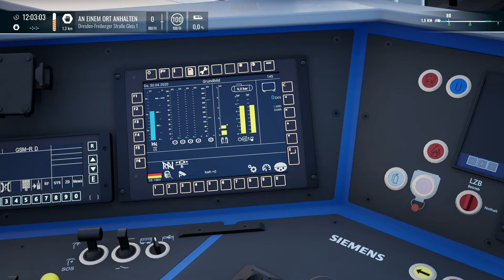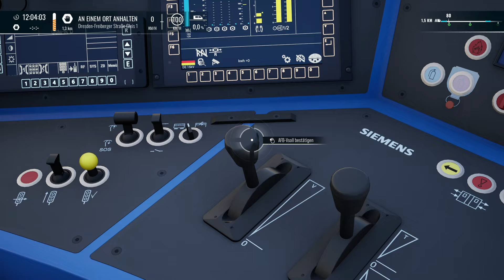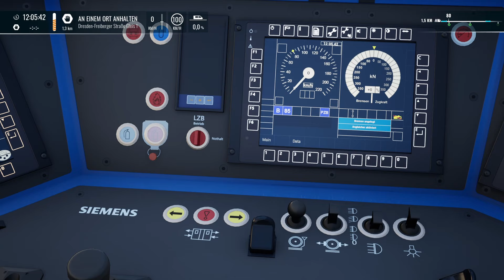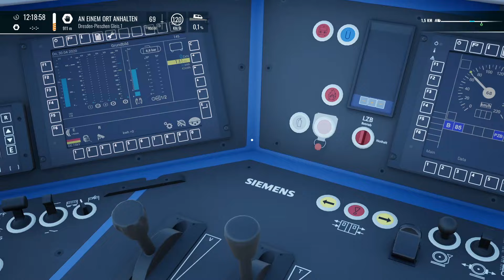Mit dem Vectron von Dresden nach Meißen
Mit dem wunderbaren Vectron geht es als S1 von Dresden Hbf nach Meißen-Triebischtal. Gute Fahrt und Viel Spaß!

Über konstruktive Kommentare freue ich mich. Über Likes und Abos natürlich auch ;-)